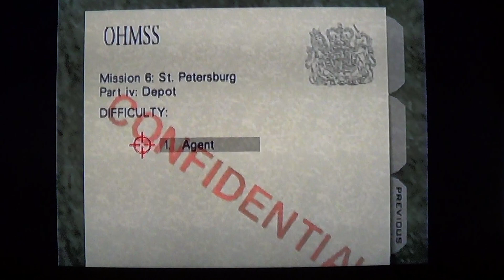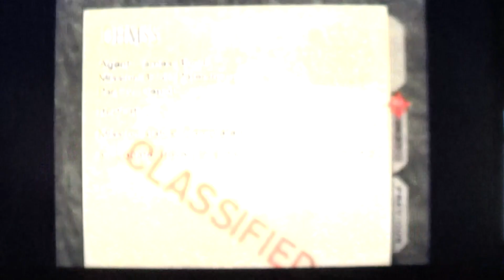GoldenEye 007 - Depot (Agent)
This is Me Playing GoldenEye on the Nintendo 64

After Getting through the Streets, 007 Continues to go After Ourumov and Save Natalya.

Since this is on Agent, We Only Need to Locate The train